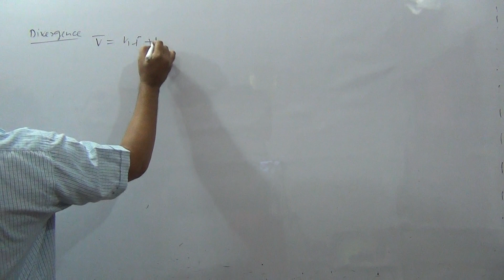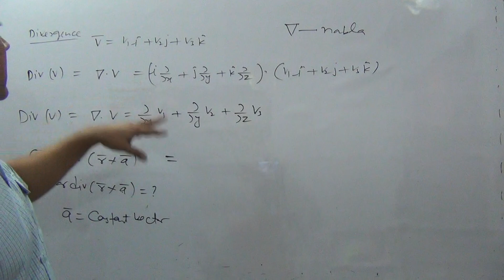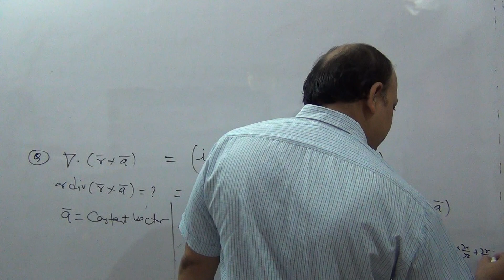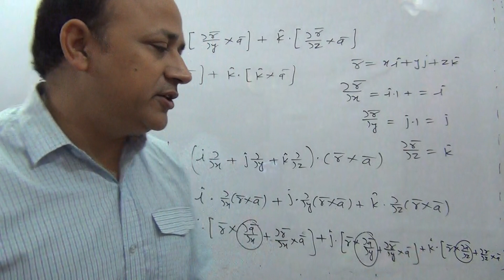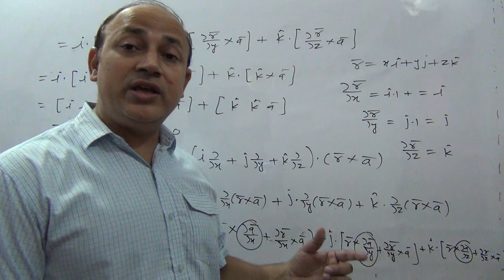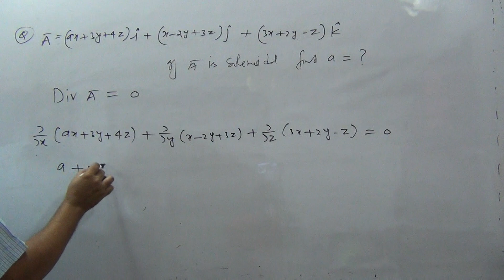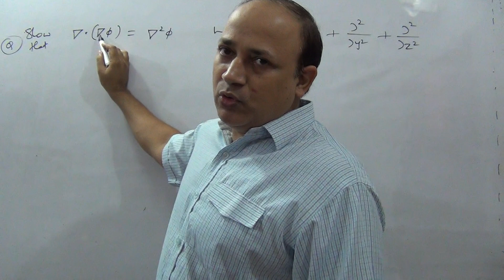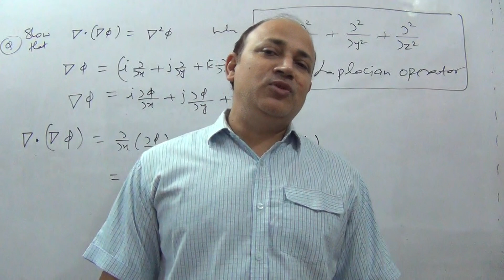Divergence(questions)/vector calculus vector analysis/L3/Bsc1st semester/IIT jam/upsc maths optional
complete playlist of vector calculus

vector  basics  playlist / dot product/ cross product / triple product/ product of four vectors

Divergence (questions)/vector calculus vector analysis/L3/Bsc1/IIT jam/upsc maths/engineering maths